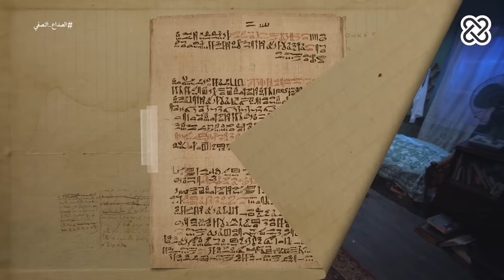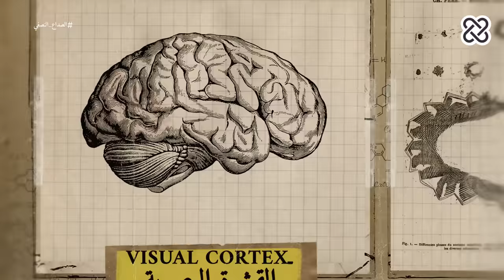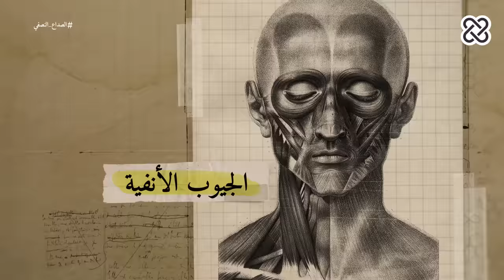الدحيح | الصداع النصفي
ليه اتأخر علاج الصداع النصفي؟
المصادر

Books:
History of Migraine - Katherine Foxhall

Images Credits:
The MigraineTrust (More Than Headache)
Wikimedia Common (Rudyard Kipling/ Aura / ebers papyrus/ Migraine Therapy/ Galenus/ Phlebotomy Chart/ Airy’s illustration for Aura / Vittorio Erspamer/ Serotonin/ Ergotamine / Ben Affleck/ Sigmund frued/ Kareem Abdul-Jabbar)
Penn Museum (Sumeri Tablet)
Yale. edu (Masquerade)
Britannica (Women with migraine)
©️ National Portrait Gallery, London (Sir Hubert Airy)
Researcher Gate (Airy’s Aura / Triptans/ monoclonal antibody)